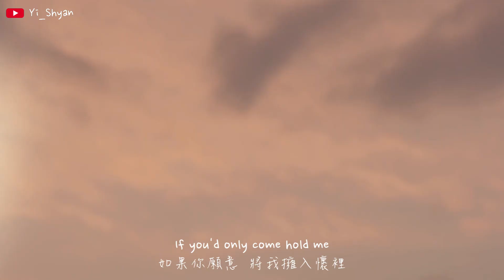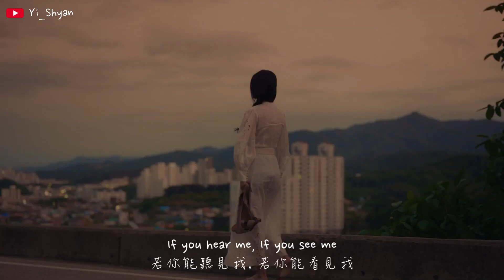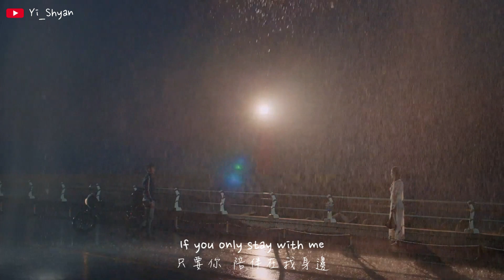[英繁中字] Janet Suhh(자넷서) - In Silence - 雖然是精神病但沒關係 OST Special Track Vol.2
🎬 翻譯/字幕製作▶ Yi_Shyan

這首歌第一次出現我就哭了😭
配上喪屍小孩的繪本更有感覺ㅠ

劇中主要是出現在鋼太的童年畫面
EP.7 躺在尚泰背後大哭也有出現

※ 英翻中有點頭痛😂 如有錯誤可以告訴我

🎧 音樂資訊

Thanks.